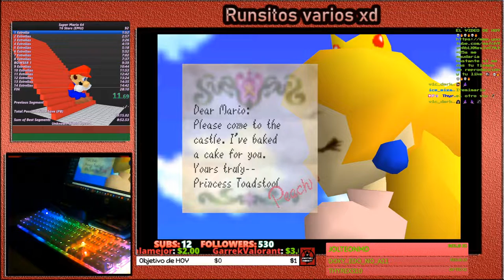🔥💀Mario 64 16 Estrellas (Run Nocturno)🔥💀🔴PB: 27:21🔴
🔥💀Mario 64 16 Estrellas (Run Nocturno)🔥💀🔴PB: 27:21🔴
Fornite ? Minecraft ? NO, Speedruns!!!

Super Mario 64 (スーパーマリオ64 Sūpā Mario Rokujūyon?) es un videojuego desarrollado por Nintendo EAD y publicado por Nintendo para Nintendo 64. Fue vendido en Japón el 23 de junio de 1996 y más tarde en América del Norte y en Europa.

Super Mario 64 es el primer videojuego de tres dimensiones (3D) de la serie Super Mario, y estableció un nuevo arquetipo para el género en sus predecesores, así como Super Mario Bros. hizo por los videojuegos de plataformas en dos dimensiones (2D). Aclamado como "revolucionario", el videojuego dejó una impresión duradera en el diseño 3D en los videojuegos, especialmente notable por su uso de un sistema de cámaras dinámicas y la ejecución de su control analógico.

Al pasar de contar con una jugabilidad dos a tres dimensiones, Super Mario 64 coloca un énfasis en la exploración dentro de mundos enormes en la que el jugador debe completar múltiples y diversas misiones, en sustitución de los niveles lineales de plataformas de los videojuegos anteriores más tradicionales. Al hacerlo, logró preservar muchos elementos de juego y personajes de anteriores videojuegos de Mario. Es aclamado por muchos críticos profesionales y fans como uno de los más grandes y más revolucionarios videojuegos de todos los tiempos.